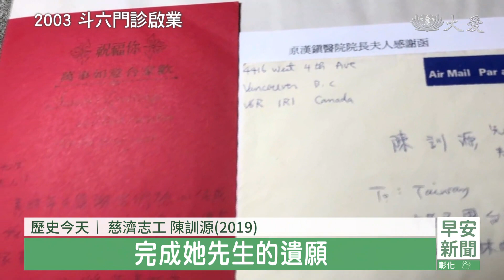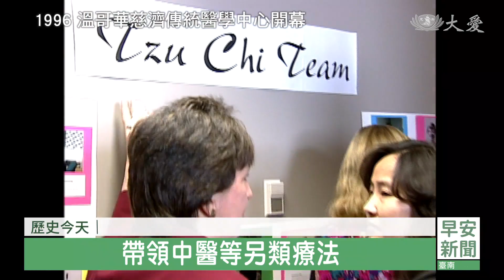20231021慈濟歷史上的今天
「歷史今天」單元，莫忘那一年、莫忘那一人，莫忘那一念，要帶您回顧在10月21號這一天。2010年的今天，慈濟與電信電腦公司合作，推出第一代靜思電子書閱讀器，落實環保無紙化。2014年，大愛電視《地球的孩子》節目，獲得日本NHK青少年項目最優秀賞「外務大臣賞」，這是是台灣第一次獲得此獎。2021的今天，苗栗三義靜思茶園發表有機農法成果，與中興大學技轉的臺茂奈米生化公司合作，透過「枯草桿菌」來保護茶樹，就像益生菌保護人體，友善大地。

●2018年10月21日 台鐵普悠瑪出軌翻車意外

台鐵第6432次自強號普悠瑪，在宜蘭縣蘇澳鎮新馬車站出軌，造成18人往生，200多人受傷。

慈濟志工 羅暳蓮：「一個一個透過救難協會的，大（遺）體一具具抬出來的時候，真的很心酸。」

靜思精舍6位法師返回花蓮途中，在宜蘭停留，與志工一同前往醫院關懷。

慈濟基金會立即啟動關懷機制，在羅東聯絡處及新馬車站成立服務中心，為救難人員及受傷乘客提供薑茶、熱食、環保毛毯、福慧床等物資。

慈濟志工 黃麗蓉：「現在就缺熱食，熱食要先趕快過來，好不好，熱食湯湯水水都要先過來。」

慈濟人醫會設置醫療站，守護現場工作人員。

慈濟人醫會護理師 羅支溥：「你的脈搏有比較高，你應該是沒有什麼睡。(從昨天晚上到現在嗎？) 我感恩你喔。」

歷經60小時搶修，在24日上午5點28分恢復雙向通車。慈濟動員志工1228人次，提供熱食1429份，新馬車站醫療駐站服務34人次。

●2011年10月21日  溫哥華市頒訂證嚴上人日

肯定上人帶領慈濟志工無私奉獻，由慈濟加拿大分會執行長何國慶代表受領獎狀與證書。

時任溫哥華市長 羅品信：「現在很多人都在努力讓世界更美好，證嚴上人的思想和理念啟發了許多人，讓他們去投入，讓世界不一樣，而且變得更正向。」

●2003年10月21日  斗六門診啟業

門診部前身為漢鎮醫院，建築物蓋好，卻因法令遲遲無法啟用，林漢鎮老醫師抱憾而終，慈濟志工陳訓源熱心奔走，得到移民加拿大的遺孀同意。

慈濟志工 陳訓源：「完成她先生的遺願，因為這些錢就是十方大德的善款，我們有義務來護持這個事情。」

設立科別多達22科，規模相當於醫院等級。2018年7月，衛福部核准改制為斗六慈濟醫院，成為慈濟在台灣的第7家醫院。

●1996年10月21日  溫哥華慈濟傳統醫學中心開幕

加拿大分會與溫哥華中央醫院合作成立慈濟傳統醫學中心，舉行開幕典禮。

時任慈濟傳統醫學中心總裁 John Tegenfeldt：「如果你是癌症病人，一方面做化學治療，一方面吃草藥，是否會相互排斥，真的有效嗎，這就是我們研究的目的，將2個系統的藥用最具療效的方式併用。」

結合東西方文化，以科學研究，帶領中醫等另類療法進入新領域，此中心的成立，當時成為北美洲首座大型另類醫療機構。

時任加拿大分會執行長 何國慶：「這個卑詩省省長他說，由於慈濟傳統醫學中心的成立，這3年來，讓西方東方醫學的交流做了很大的貢獻。」

肯定慈濟傳統醫學中心，當地政府每年給予經費補助，後因政黨輪替，補助隨之終止，該中心於2004年正式解散。